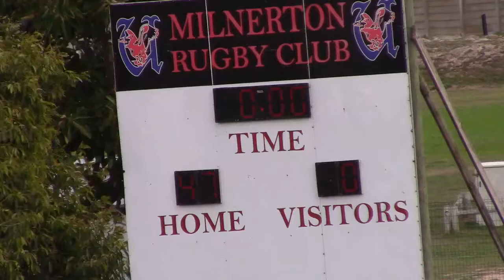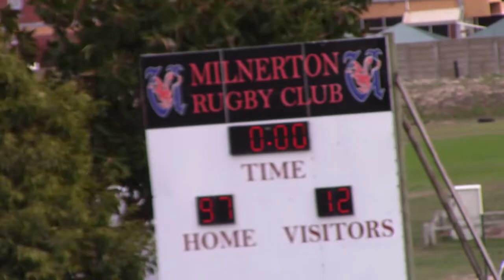Uni Milnerton vs Primrose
WP Super league A
4 May 2019